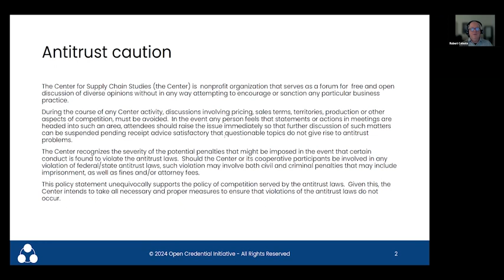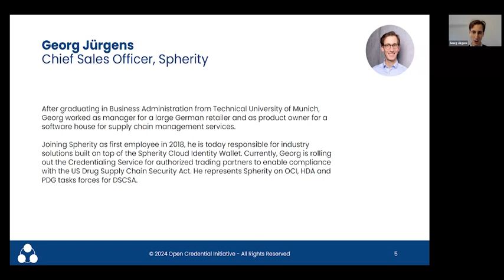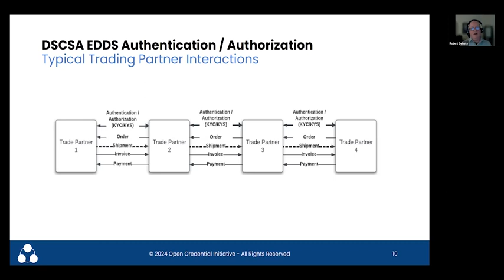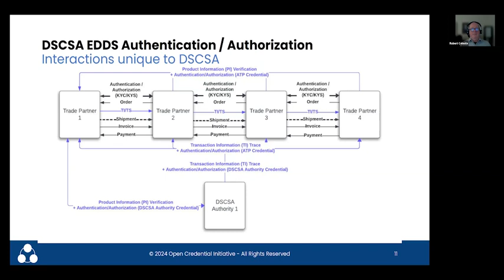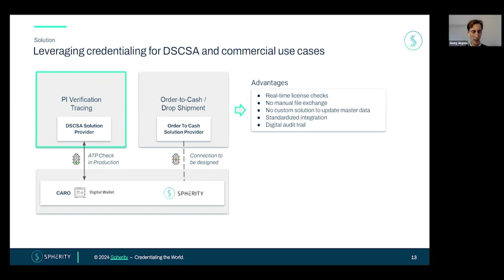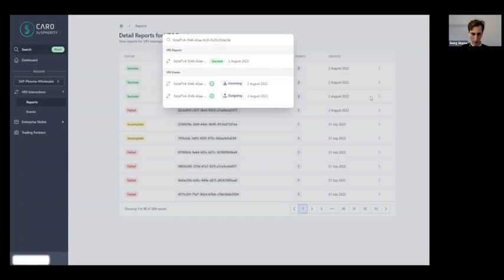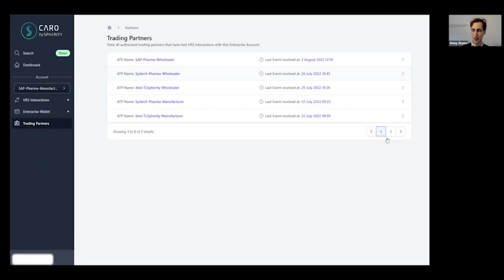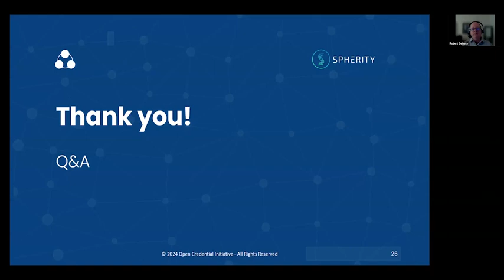OCI Credential Readiness Webinar Series | Spherity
The OCI's very own facilitator, Bob Celeste, will be sharing the stage with Georg Jürgens, Chief Sales Officer of Spherity.

Conversation points

- DSCSA Current Challenges
- Why credentials - in and beyond DSCSA
- How does it work in connection with a VRS?
- ATP Checks in PI Verifications

About Spherity

Spherity is a German software provider bringing secure and decentralized identity management solutions to enterprises, machines, products, data and even algorithms. Spherity provides the enabling technology to digitalize and automate compliance processes in highly regulated technical sectors. Spherity’s products empower cybersecurity, efficiency and data interoperability among digital value chains.